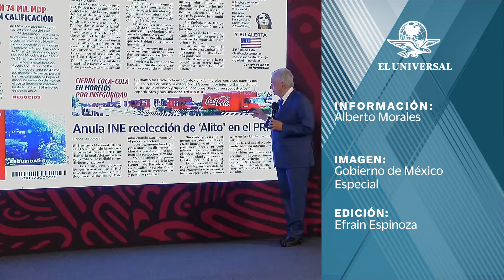Oxxo y Coca Cola no pidieron apoyo, dice AMLO sobre medidas por violencia en Sinaloa y Morelos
Luego de que la cadena de tiendas Oxxo informó que tomaría medidas ante los actos de violencia en Sinaloa, y por la suspensión en la distribución de Coca Cola en Morelos, el presidente Andrés Manuel López Obrador declaró que a su gobierno no se le pidió ayuda